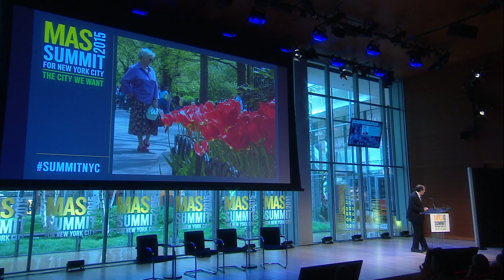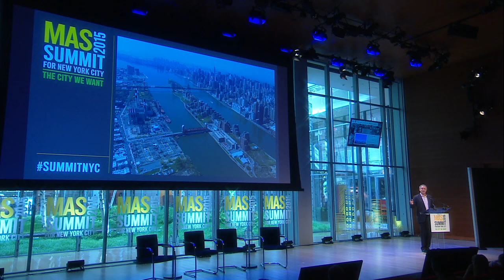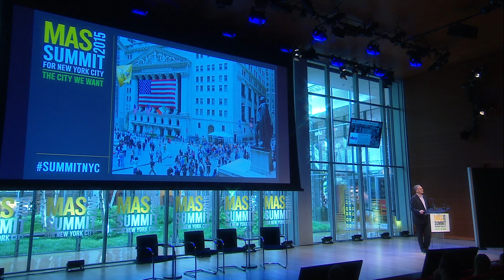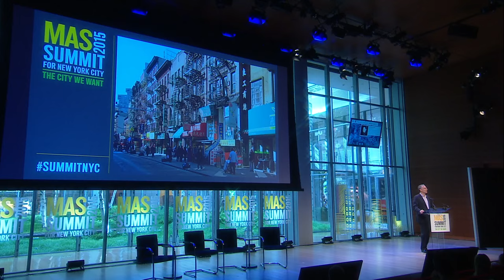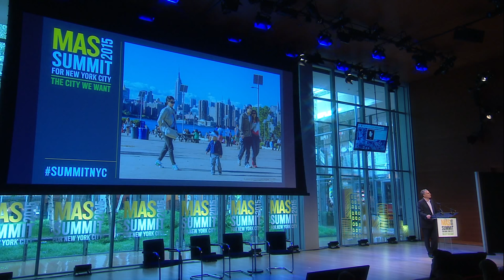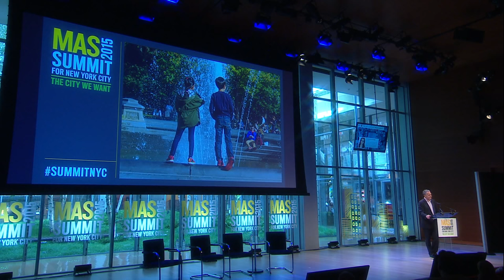The Shared City: How Technology Will Improve Urban Living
Massive urban growth and rapid technological innovation are colliding to create a historic moment in time that will alter the future of cities. Sidewalk Labs CEO Daniel L. Doctoroff discusses how emerging technologies will enable cities and citizens to share resources in new ways and help tackle many of the biggest and most intractable urban challenges.

Daniel L. Doctoroff
Chief Executive Officer, Sidewalk Labs